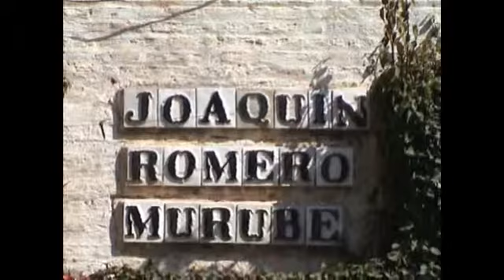Travelling Spain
Part Eleven